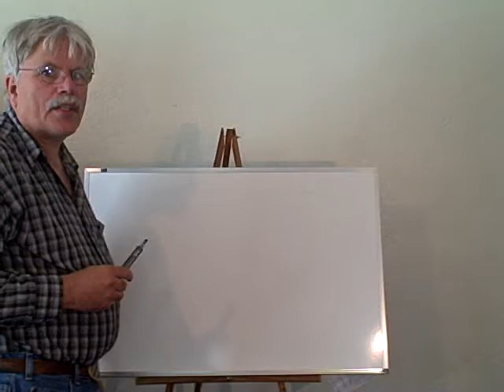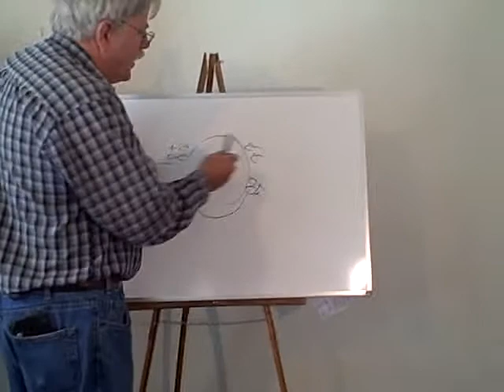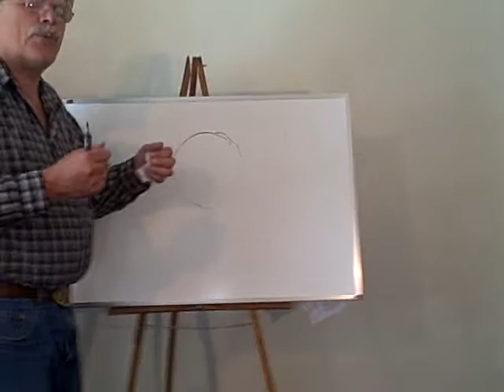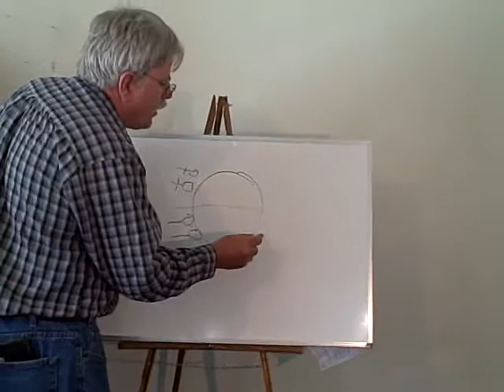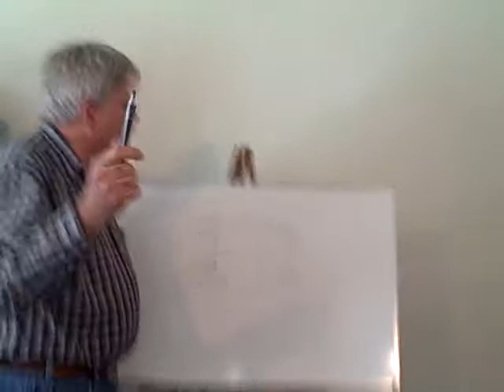Gravity Probe B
Gravity Probe B experiment.